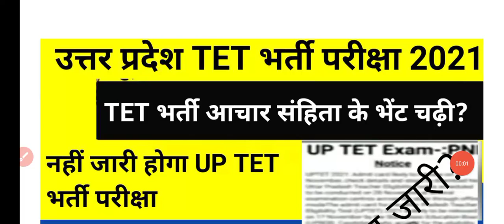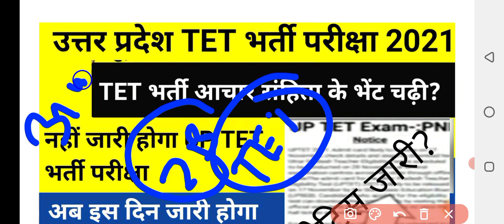up tet परीक्षा हुई कैंसिल|uptet 2021 latest news today|uptet exam 2021 news today